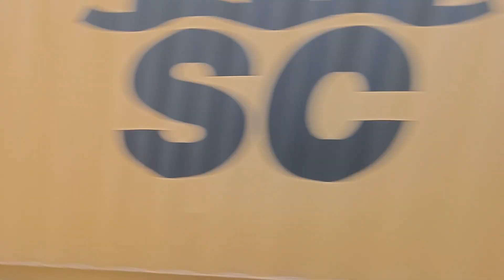medway con tecos, Massanassa,12 junio 2023☺️☺️☺️☺️☺️